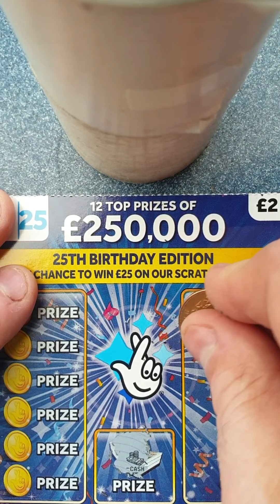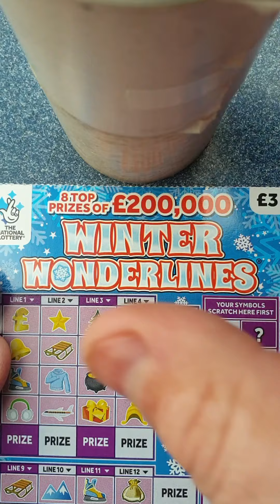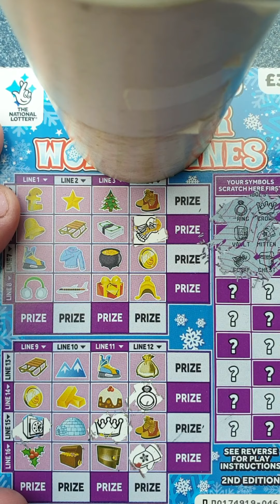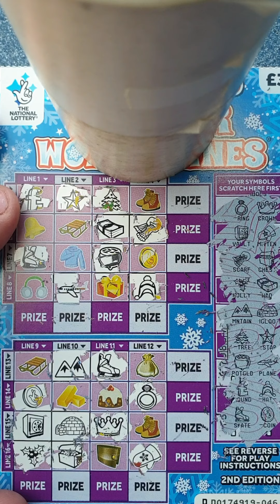Quick scratch on me bus !!!!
Hi join me at 7pm tuesday 29/10/19
For a free quiz night with prizes !